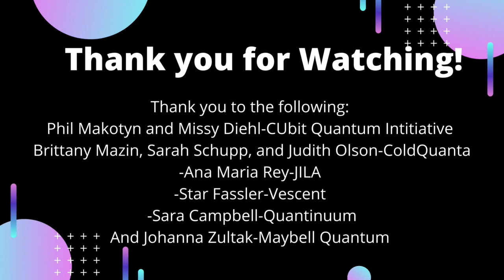Women in Quantum Panel: What Does It Take?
This panel, hosted by JILA and CUbit, titled "Women in Quantum: What Does It Take," brings in individuals from both quantum research and the quantum industry. With panelists from some of the biggest names in the quantum industry, including ColdQuanta, Maybell Quantum, Quantinuum, and Vescent, the discussions include how to be more inclusive, skills for learning quantum, and general career advice.